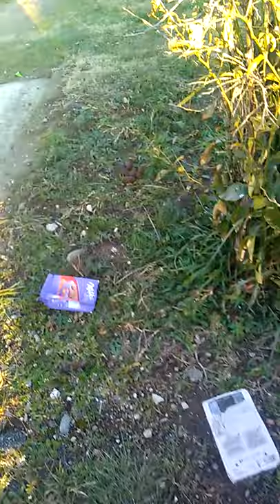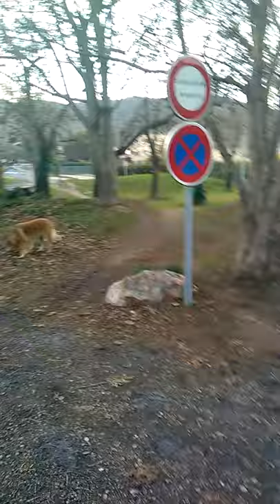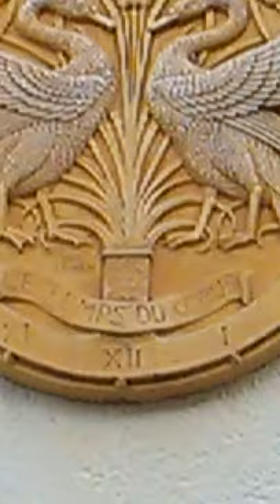Les prisons de Bakounine Partie 4 L'imposture scientifique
A l'écran de présentation de cette radiovidéo ;  un tract que j'avais envoyé sur facebook en 2011, à l'occasion d'une soirée qui avait mal tourné, j'me dis avec le recul que là haut ils n'ont pas dû aimé déjà, à l'époque, vu le contexte actuel... :/